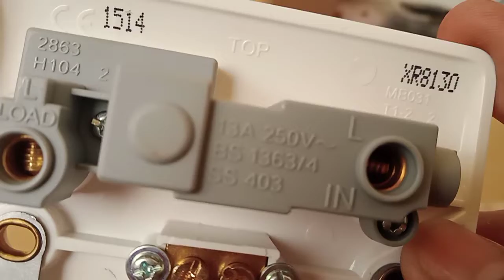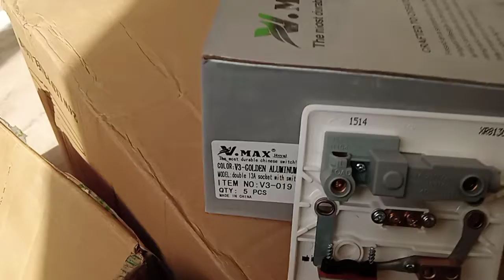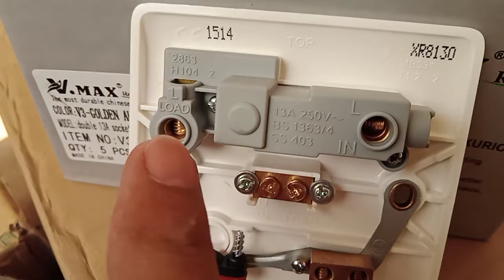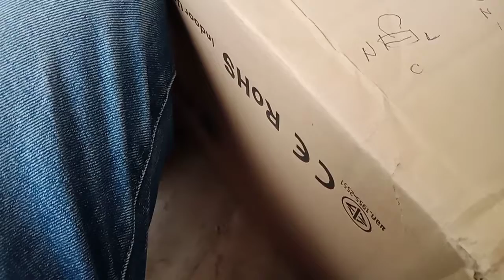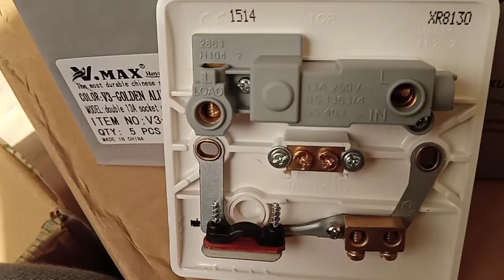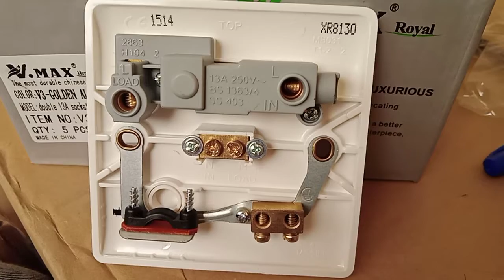The Spur Outlet/Unit familiarization and functions